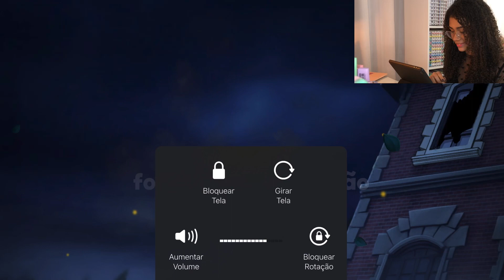JOGANDO SUSPECT COM MINHA MÃE E COM OS MEUS SEGUIDORES 🤭😅